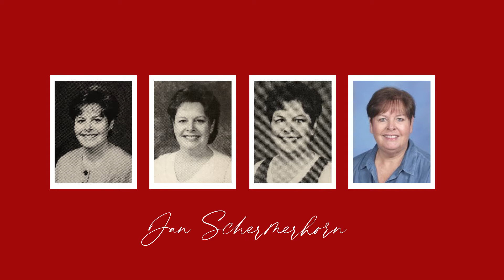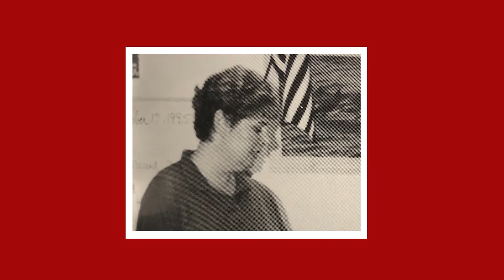Thank You | Jan Schermerhorn